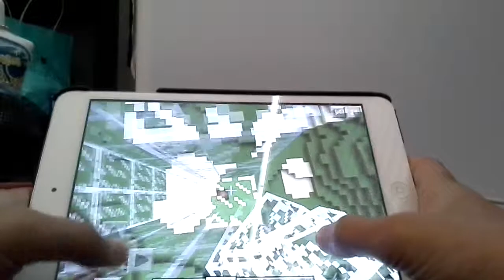Mob grinder tutorial: pt.1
Hey guys, pinoy fighter here to bring you my first tutorial! Please let me know what you think of my videos to help me improve on my videos(poor quality, shaky recording, etc). Leave me feedback(please be respectful to one another) in the comment section below.